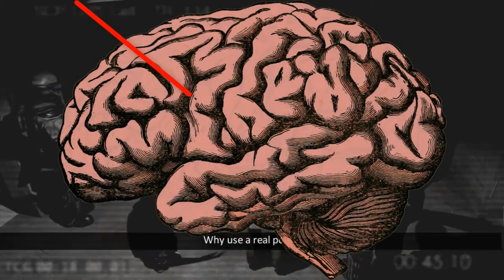SCP-035 - Possessive Mask